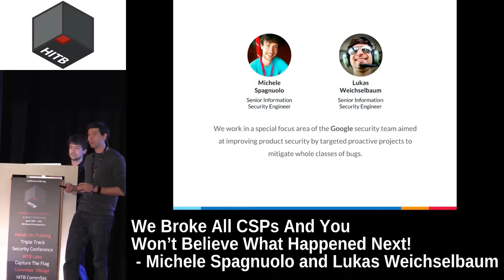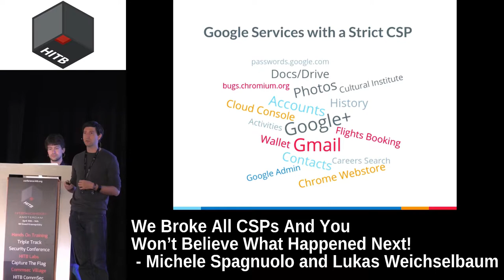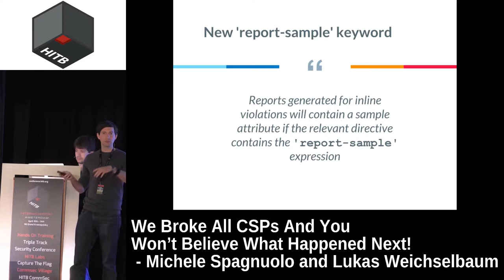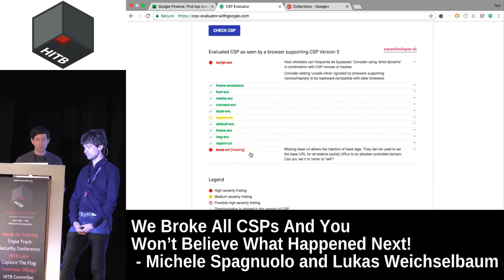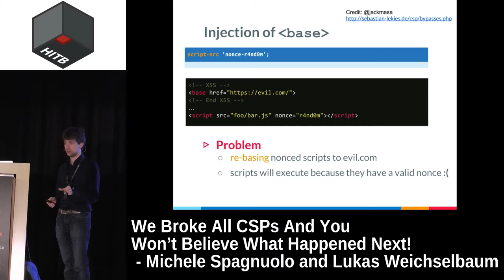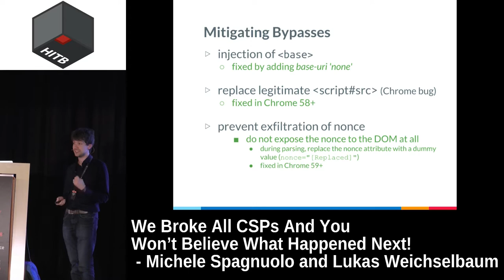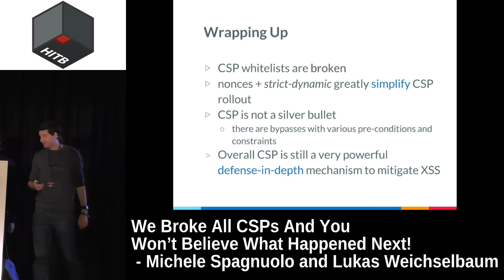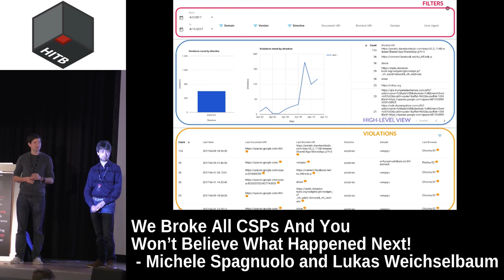HITB2017AMS D1T1 - We Broke All CSPs And You Won't Believe What Happened - Spagnuolo & Weichselbaum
Last year we proved that the whitelist-based approach of Content Security Policy (CSP) is flawed and proposed an alternative based on ‘strict-dynamic’ in combination with nonces or hashes. This approach makes CSP radically easier to deploy and, at the same time, unleashes its full potential as an XSS mitigation mechanism.

In our academic paper (CSP Is Dead, Long Live CSP! On the Insecurity of Whitelists and the Future of Content Security Policy, ACM CCS, 2016), we demonstrated, using automatic checks, that 94.72% of all real-world policies can be trivially bypassed by an attacker with an XSS bug. Furthermore, we found that 75.81% of all policies are bypassable due to whitelists.

Thanks to the new ‘strict-dynamic’ approach, we were finally able to deploy an effective policy to many important Google products, such as GMail, Photos, and others. In this presentation we would like to share our experience, show examples, best practices and common pitfalls.

Finally, we share how we are addressing the recent bypasses of nonce-based policies, such as nonce exfiltration/reuse techniques and dangling markup attacks.

Michele Spagnuolo is an Information Security Engineer at Google focusing on security enhancements and mitigations for web applications. He co-authored the specification for ‘strict-dynamic’ in CSP3, serving as a strong mitigation against cross-site scripting attacks. Other works include Rosetta Flash (rosettaflash.com) and BitIodine (bitiodine.net).

Lukas Weichselbaum is an Information Security Researcher at Google focusing on security enhancements and mitigations for web applications. He co-authored the specification for ‘strict-dynamic’ in CSP3 and launched CSP-Evaluator (csp-evaluator.withgoogle.com), a tool for developers and security experts to check if a Content Security Policy serves as a strong mitigation against cross-site scripting attacks. Lukas previously worked on dynamic analysis of Android malware. He also founded Andrubis – one of the very first large scale malware analysis platforms for Android applications.